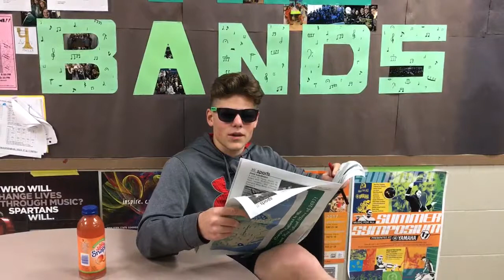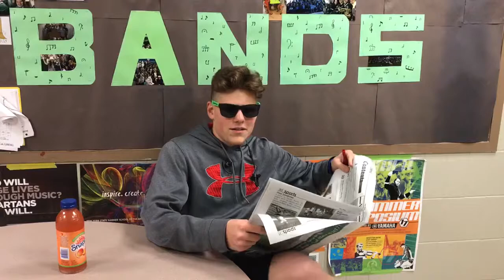2017-18 8th Grade Video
This video was created for the YHS Bands Class of 2021, made by the 2017-18 Band Officers!

The 2017-18 Band Officers:

Maddy Ferri  -  Wind Ensemble President, Class of 2018
Kyan Hejazi  -  Wind Ensemble Vice President, Class of 2018
Michael Blaney - Treasurer, Class of 2018
Kaitlyn Nuebel  -  Webmaster, Class of 2018
Jasmine Laber  -  Apprentice Webmaster, Class of 2019
Ryan Serafin  -  Apprentice Webmaster, Class of 2019
Maci Kazin  -  Wind Ensemble Librarian, Class of 2018
Kristen Ferguson  -  Concert Band Librarian, Class of 2020
Anna Prybylski  -  Concert Band President, Class of 2020
Ross Miller  -  Concert Band Vice President, Class of 2019